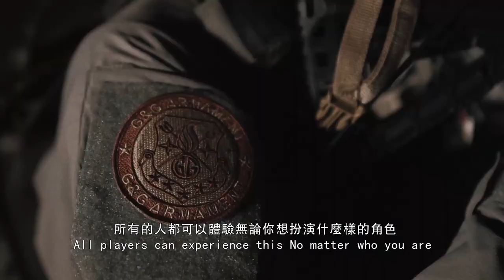[CH_EN_SUB][ 2018 G&G YOUR GREATEST GLORY VIDEO CONTEST ]RUSSIA _Meet us on the field_ILYA SHUGURIN